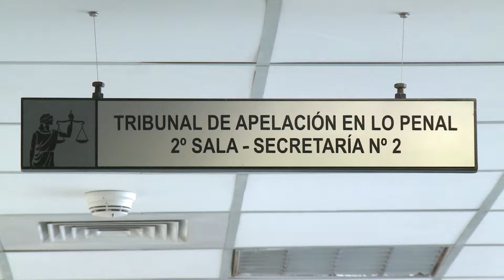Se realiza reunión semanal para mejorar acceso a la Justicia - 03-08-2018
Miembros de los Tribunales de Apelación Penal de la Capital, mantienen una reunión semanal con el fin de analizar y acercar propuestas que mejore el acceso a la justicia. 03/08/2018